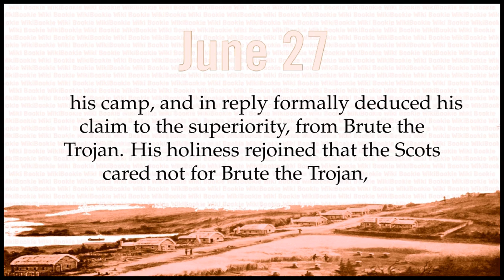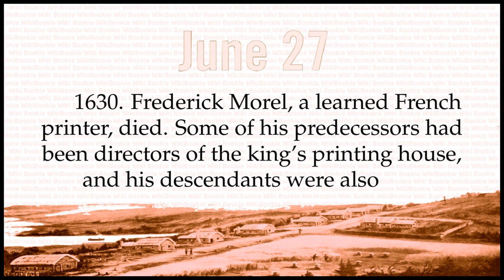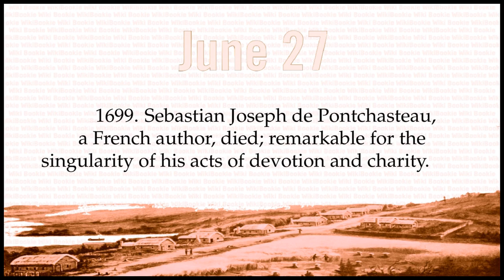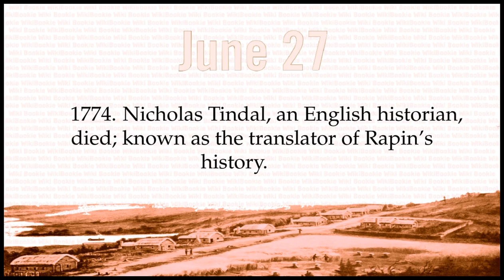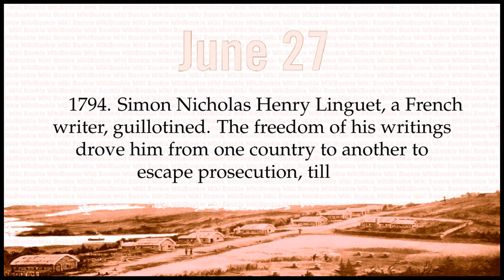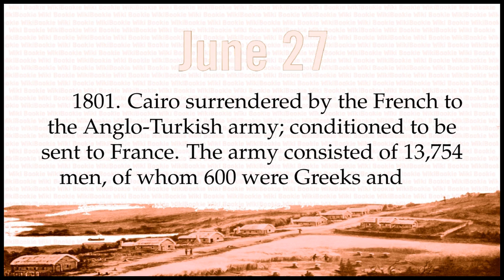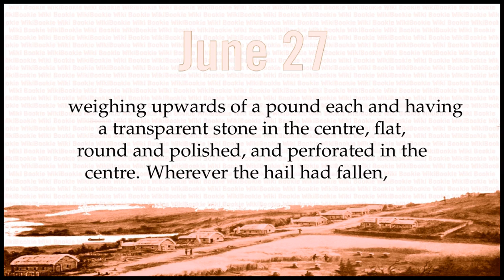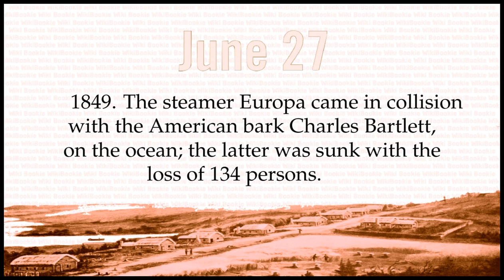JUNE 27 - Today in History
Historical Chronology on JUNE 27